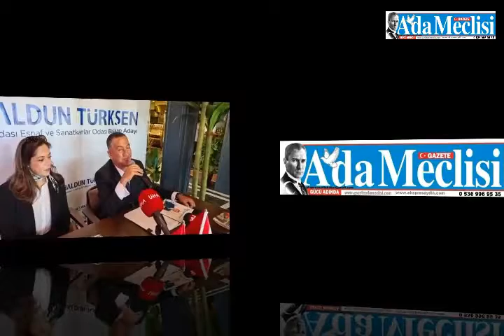ESNAF ODASINI HİZMET ODASI HALİNE GETİRECEĞİM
Kuşadası’nda Esnaf Odası(KESO) seçimleri yaklaşırken Adaylar mahalle, mahalle,sokak ,sokak esnaf ziyaretlerine devam ediyor.
Kuşadası’nda Kuyumcular Derneği Kurucu Üyesi,Ticaret Odası Disiplin Kurulu Başkanı,30 Yıldır Esnaf ve Sanatkarlar Odası Üyesi Haldun TÜRKŞEN TNR Butik Otel’de yaptığı basın toplantısında KESO Adaylığını açıkladı.
Kuşadası Esnaf ve Sanatkarlar Odası (KESO) Başkan Adayı Haldun TÜRKŞEN” Esnaf Odamızı Hizmet Odası haline getirmek için adayım,30 yıllık esnaflık hayatımda,içerisinde bulunduğum konumum itibari ile yılların pekiştirmiş olduğu,görev aşkıyla Esnaf ve Sanatkarlar Odası Başkanlığına Adaylığımı koymuş bulunmaktayım. Kuşadası Esnaf ve Sanatkarlar Odamızı değişen çağa uygun,yaratıcı fikir ve çözümlerle,esnaf ve sanatkarlar odamıza kayıtlı kıymetli üyelerimizin,sunduğu hizmetlerin öne çıkarılması, refah düzeylerinin arttırılması yönünde mücadele edebileceğimiz  bir kuruluş haline getireceğiz”dedi.
Haber;
Ada Meclisi Gazetesi
Hasan Debreli KACAR